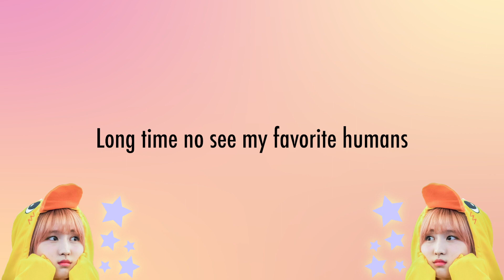PRODUCE 48 ON CRACK (Bc I miss the girlies)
I Hope you all enjoy the video! I plan on making more content this year so be hyped for that!!!

Social Media to follow if you want to chat about Kpop or Pop Culture :)